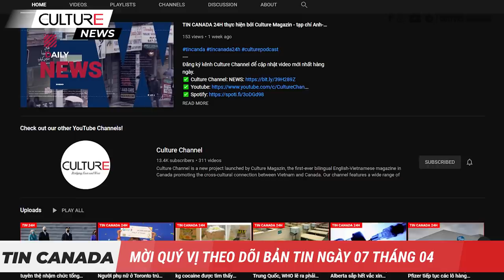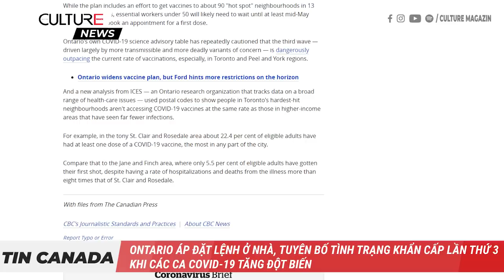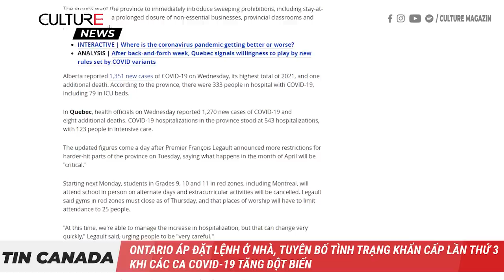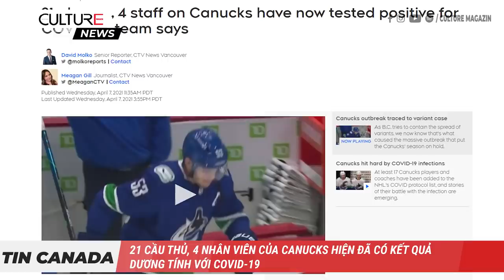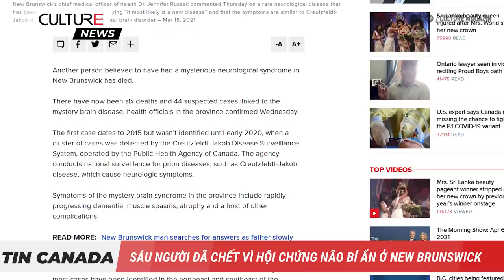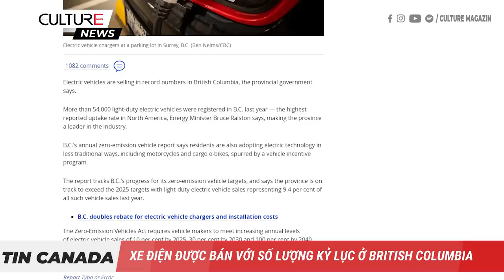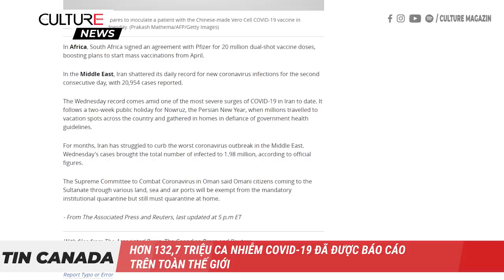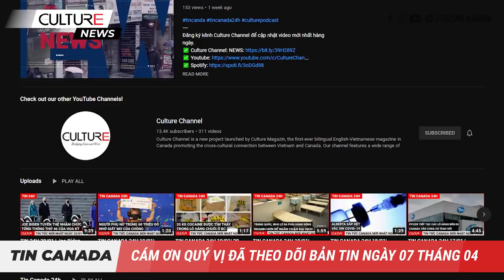TIN CANADA 07/04 | Ontario áp đặt lệnh ở nhà; Sáu người chết vì hội chứng não bí ẩn ở New Brunswick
Trong Bản Tin thứ Tư ngày 7/4 hôm nay:
● Ontario áp đặt lại lệnh ở nhà, tuyên bố tình trạng khẩn cấp lần thứ 3 khi các ca COVID-19 tăng đột biến
● Alberta báo cáo số ca COVID-19 mới cao nhất trong năm nay
● Một thiếu niên chết vì COVID-19 ở Montreal, nạn nhân nhỏ tuổi nhất của đại dịch ở Quebec
● Canada có thể tiêm liều vắc xin đầu tiên cho 75% dân số người lớn vào giữa tháng 6
● Thủ hiến BC nói rằng những người đi du lịch đến Đảo Vancouver rất quá đáng, nhưng không có kế hoạch ngăn chặn họ
● Những Khẩu trang phòng độc N95 đầu tiên đã bắt đầu được tung ra khỏi dây chuyền sản xuất tại nhà máy của 3M tại Brockville, Ontario, để chống COVID-19
[Những Khẩu trang phòng độc N95 đầu tiên - một thiết bị bảo vệ cá nhân (PPE) quan trọng trong cuộc khủng hoảng sức khỏe COVID-19 - đã bắt đầu được tung ra khỏi dây chuyền sản xuất tại nhà máy của 3M tại Brockville, tỉnh Ontario]
● Sáu người đã chết vì hội chứng não bí ẩn ở New Brunswick
● Xe điện được bán với số lượng kỷ lục ở British Columbia
VÀ

● Một phần ba các ca mắc Covid sau khi chữa khỏi phải chịu các rối loạn và bệnh lý về thần kinh
● Động lực cho mức thuế tối thiểu toàn cầu đang tăng tốc khi nhóm G20 có thỏa thuận vào giữa năm
● Trung Quốc gửi thêm máy bay phản lực; Đài Loan tuyên bố sẽ chiến đấu đến cùng nếu có chiến tranh